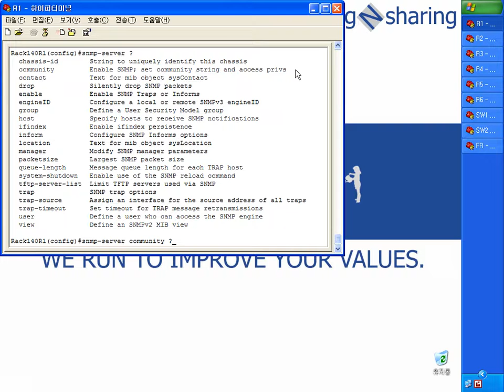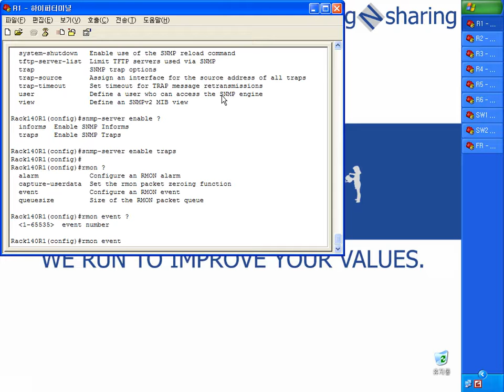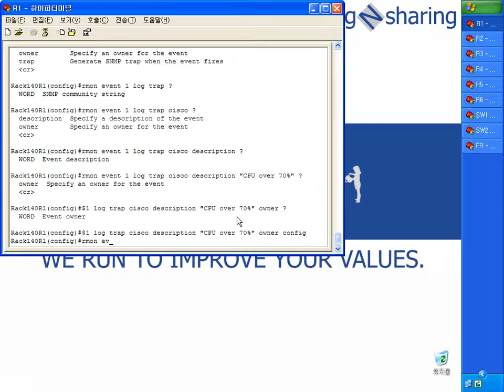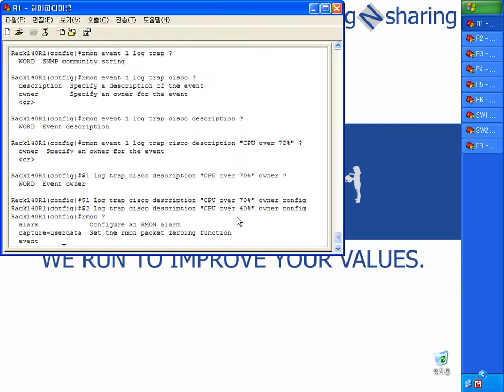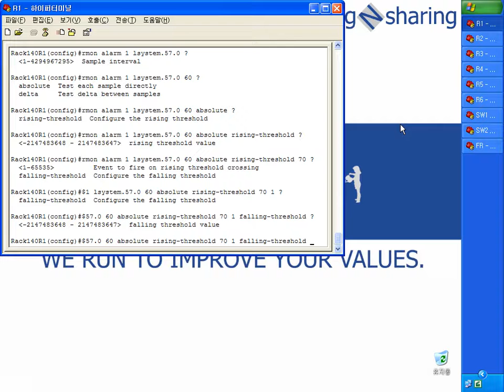LAB5 N140 V 3 SNMP configure